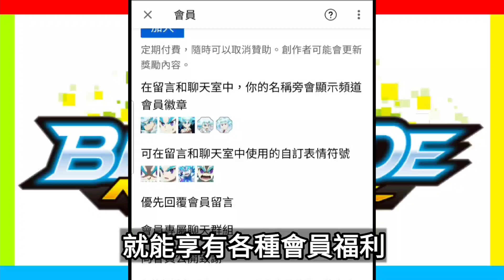4分鐘看完X世代動畫第11集劇情速看＆解說!!2023年最後的影片!! X世代 人物傳 陀螺動畫解說 Beyblade X TOP10 ベイブレードエクス